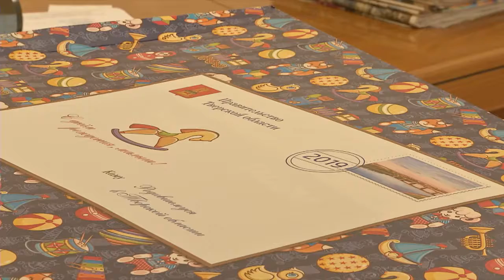Уполномоченный по правам ребёнка Тверской области и многодетные матери обсудили Подарок